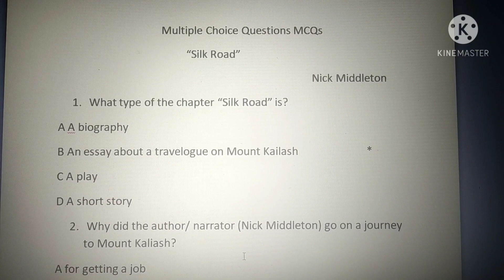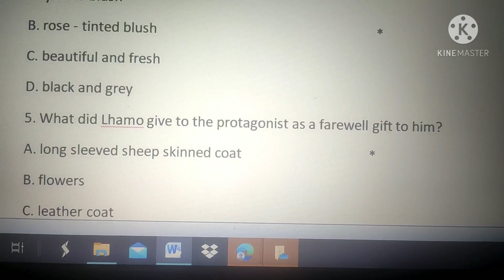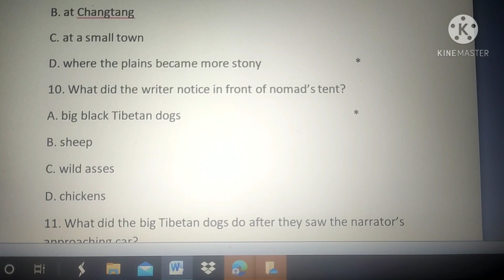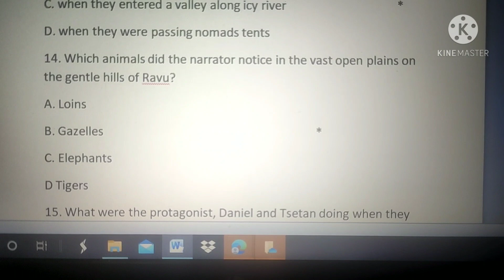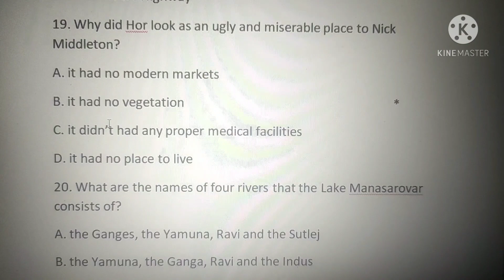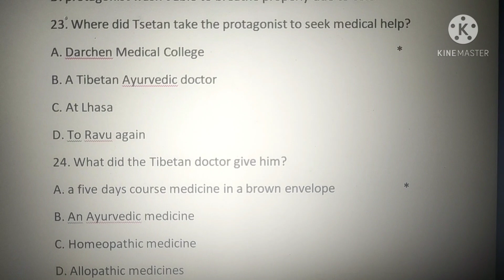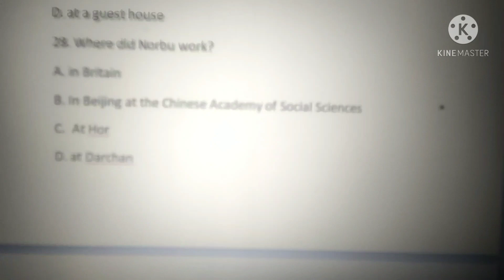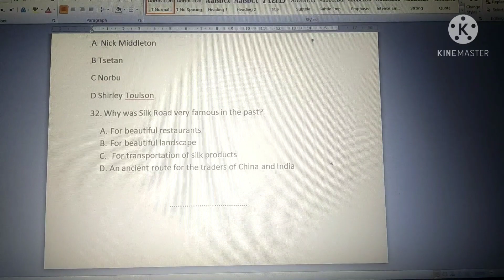Silk Road MCQs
What exactly was Silk Road Class 11?
What animals were there in Silk Road Class 11?
Who wrote Silk Road Class 11?
सिल्क रोड क्लास 11 वास्तव में क्या था?
What was the Silk Road short note?
What is the Silk Road short summary?
What is a Kora Class 11?
Who is the important character of Silk Road Class 11?
What is Kora in Silk Road?
What is Nick Middleton's full name?
Who is Tsetan?
What was the importance of Silk Road in ancient times Class 11?
फादर टू सन के लेखक कौन है?
सड़क को सिल्क रोड क्लास 11 इंग्लिश क्यों कहा जाता है?
Who invented Silk Road?
What was the first Silk Road?
Why is Silk Road titled?
What is Silk Road answers?
What were the key points of the Silk Road?
Who was Norbu in Silk Road?
Who is Lhamo in Silk Road?